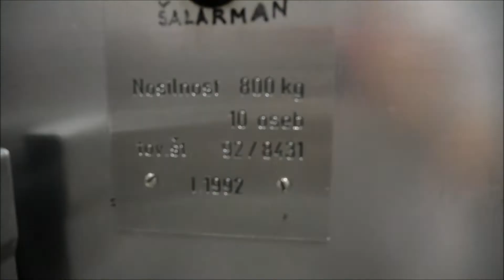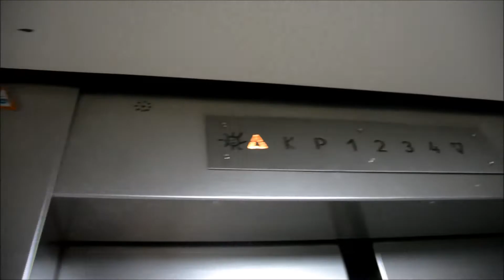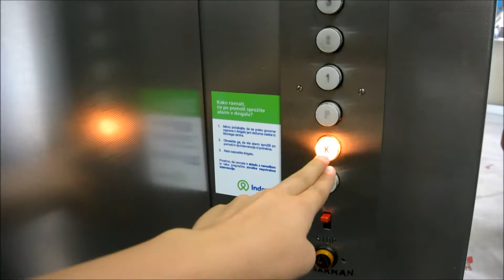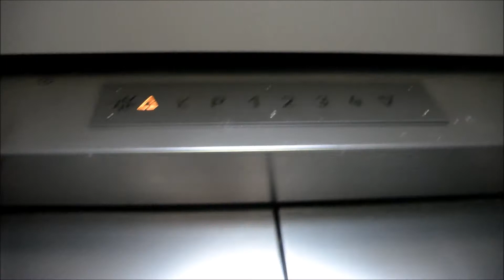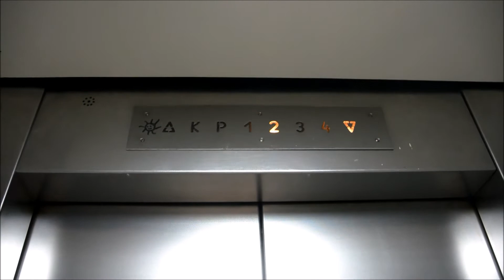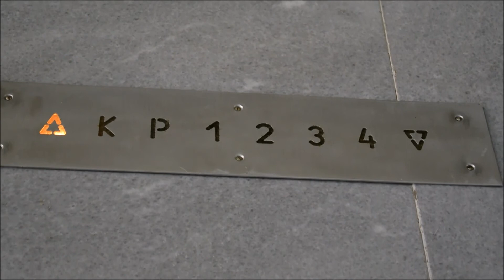1992 IMP traction elevator, refubrished @ Mlinska ulica 22, Maribor, Slovenia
Here we have old IMP elevator. Everything is original, except some calling buttons and cabin.

Location:

• Mlinska ulica 22, Maribor, Slovenia

Elevator Information:

• Brand: IMP
• Year of built: 1992
• Serial Number: 92/8431
• Capacity: 800 kg or 10 Persons
• Floors Served: 6 ( K,P,1,2,3,4(LOCKED) )

Time of Recording: 18. July 2017
Camera: Nikon 1 S1
Video Editor: Movie Maker